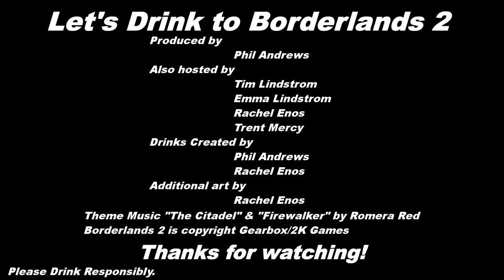Part 17 - Let's Drink to Borderlands 2 - Smells like victory to me.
Bad Maw and the wonder midget meat shield!  Midget supremacy!  Does anyone know why Youtube keeps suggesting "Kevin" as a tag for these videos?

Lemon Meringue
-Iced Cake Smirnoff
-Sour Mix

The Borderlands drinks are:

Sir Hammerlock
- 4 parts Cold Gin
- 1 part Lime Juice
- 1 part Drambuie